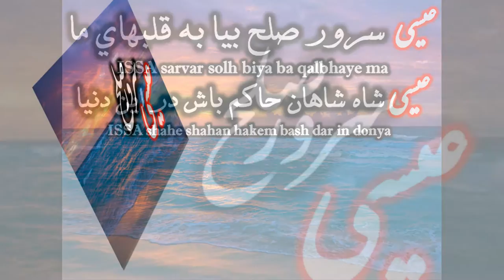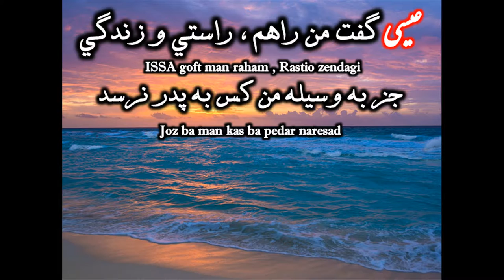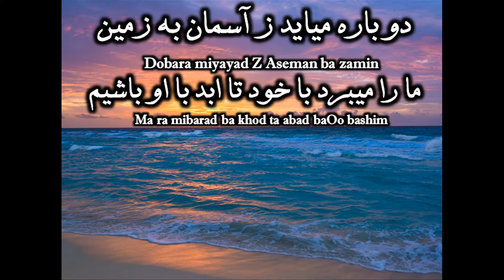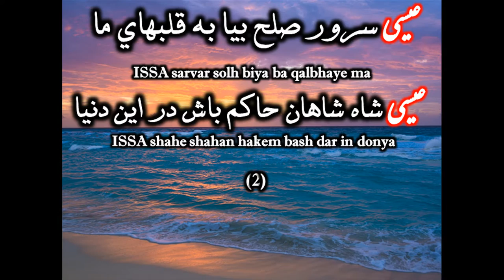Dilha e Shoma دلهای شما پریشان نشود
Worship Afganian